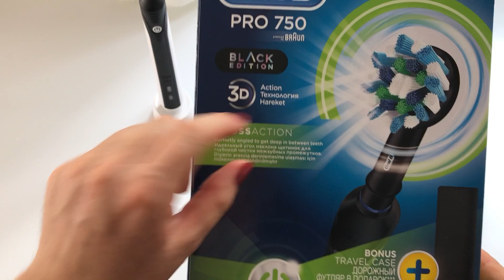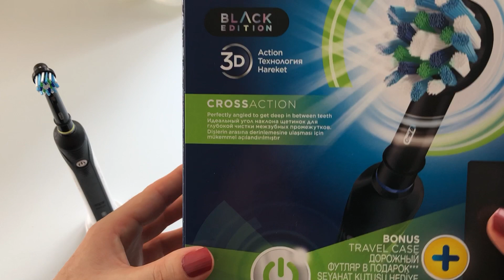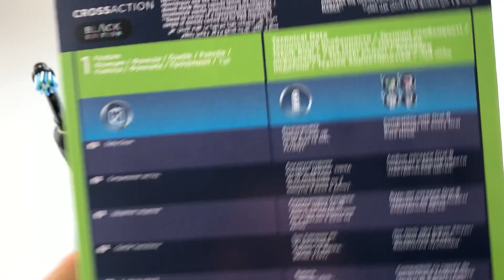ELEKTRİKLİ DİŞ FIRÇASI ÜRÜN İNCELEMESİ / Oral-B Pro 750 BLACK EDITION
Demir e doğum gününde abisinin hediye aldığı Oral-B Pro 750 Şarj Edilebilir Diş Fırçasını birlikte tanıttık ve denedik🤙

İyi seyirler